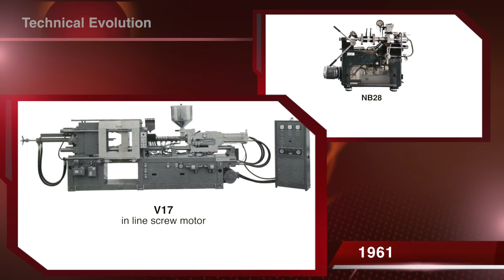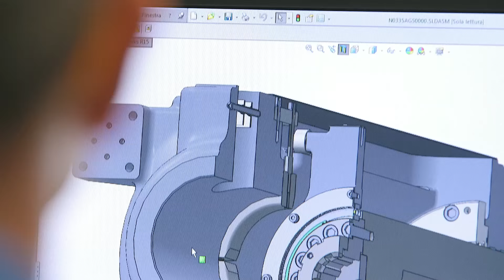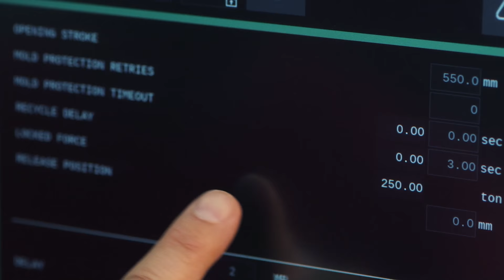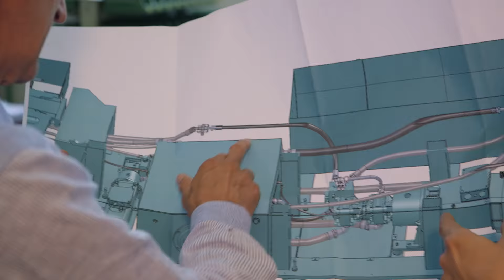Corporate Video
A nice video about Negri Bossi Group